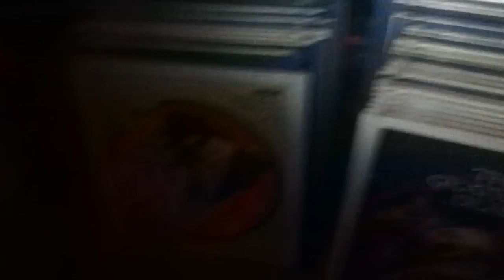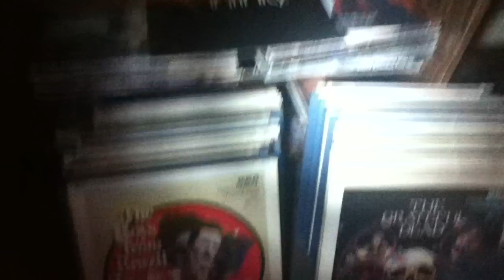entire RCA CED selectavision Collection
lots of great movies
grateful dead
alices resturant
tommy , and so forth !